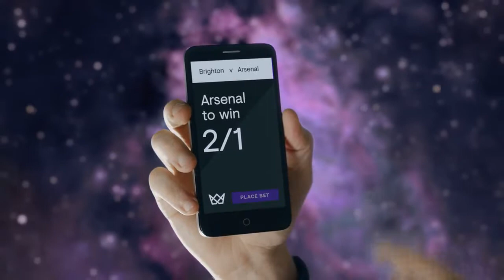Droga5 - Kwiff - Father & Son